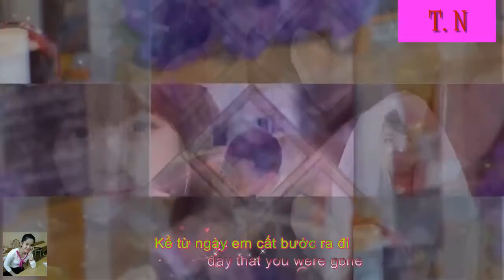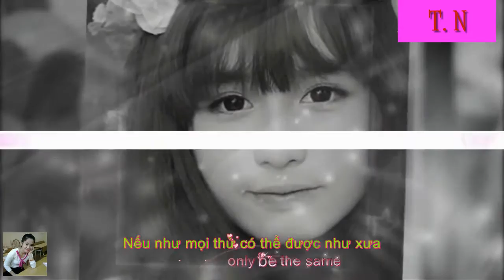Tinh ca cho em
TÔI YÊU EM
A.S.Pushkin

Tôi yêu em: đến nay chừng có thể
Ngọn lửa tình chưa hẳn đã tàn phai
Nhưng không để em bận lòng thêm nữa
Hay hồn em phải gợn bóng u hoài

Tôi yêu em âm thầm, không hy vọng
Lúc rụt rè, khi hậm hực lòng ghen
Tôi yêu em, yêu chân thành, đằm thắm
Cầu em được người tình như tôi đã yêu em

Giảm 10% lắt đặt camera trọn gói
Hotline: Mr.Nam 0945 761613